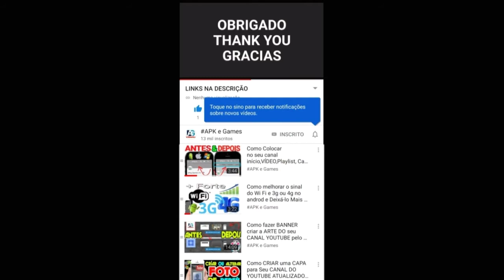SHY GUY Cup Mario Kart Tour - 1st Anniversary Tour GAMEPLAY LANDSCAPE MODE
Mario kart tour 1° ANIVERSÁRIO copa Shy Guy  GAMEPLAY TELA CHEIA

DESCRIÇÃO

■ Desafie jogadores do mundo todo no modo multijogador!
Você pode competir com até sete jogadores, sejam eles registrados no jogo como seus amigos, jogadores ao seu redor ou até jogadores espalhados pelo mundo.

As corridas do modo multijogador podem ser personalizadas com uma variedade de requisitos, como competição individual ou em equipe, velocidade e número de espaço para itens. Há várias maneiras de jogar!

NOVIDADES

・ O modo horizontal foi adicionado.
・ Os jogadores agora podem criar um grupo multijogador e convidar os amigos.
・ Vários eventos foram implementados. Mais detalhes serão informados em notificações futuras, incluindo o calendário de eventos.
・ A aparência da tela principal foi modificada.

DS Mansão do Luigi
VELOCIDADE em Tóquio x3
3DS Avenida arco-íris RX